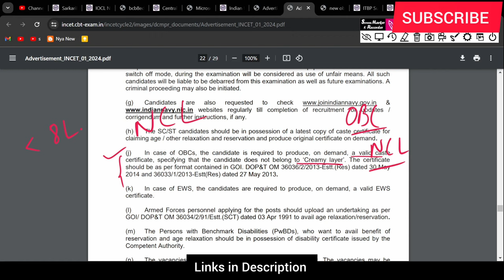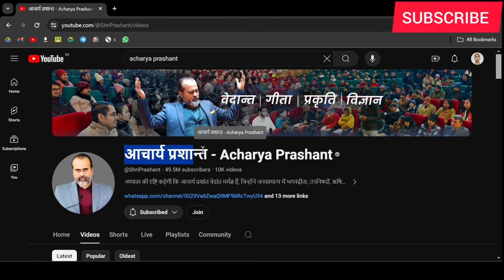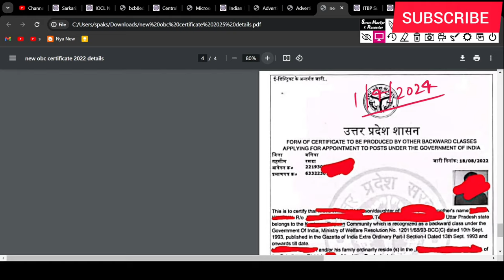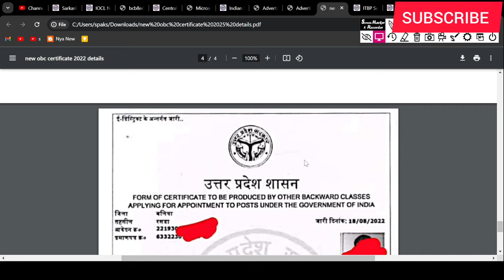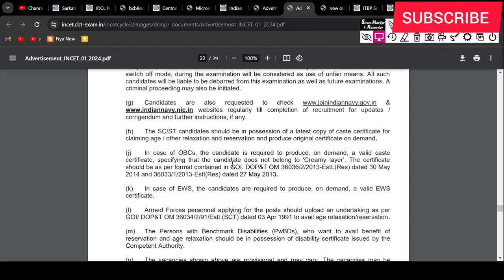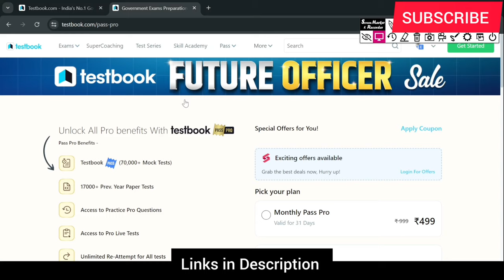OBC NCL Certificate for Indian Navy. INCET 2024 OBC NCL Certificate. How to get OBC for INCET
Indian Navy OBC Certificate. OBC NCL for Indian navy Civilian Entrance Test. How to get OBC for Indian Navy. Indian Navy 2024 OBC Certificate.

Acharya Prashant Channel : @ShriPrashant

How to claim OBC Reservation Benefit in Indian Navy. OBC NCL Certificate for Indian Navy Civilian Entrance Test 2024.

1. The Indian Navy Civil Entrance Test is a highly competitive examination designed to select the best candidates for various civilian positions within the Indian Navy. This test is a crucial step for individuals seeking to join the Indian Navy in roles such as engineers, medical officers, education officers, and other civilian positions. The examination is conducted to assess the candidates' knowledge, skills, and aptitude for the specific roles within the Indian Navy.

2. The Indian Navy Civil Entrance Test covers a wide range of subjects including mathematics, science, general knowledge, and English language. Candidates are required to demonstrate their proficiency in these areas through a series of written examinations, interviews, and physical fitness tests. The test is designed to identify individuals who possess the necessary qualifications and attributes to serve in civilian roles within the Indian Navy.

3. Aspiring candidates for the Indian Navy Civil Entrance Test must prepare diligently for the examination by studying the prescribed syllabus, practicing sample papers, and staying updated with current affairs. Successful candidates will have the opportunity to contribute to the Indian Navy's civilian workforce and play a vital role in supporting the Navy's operations and missions. The Indian Navy Civil Entrance Test is a gateway for individuals to pursue a rewarding career in the service of their country and make a meaningful impact within the Indian Navy.